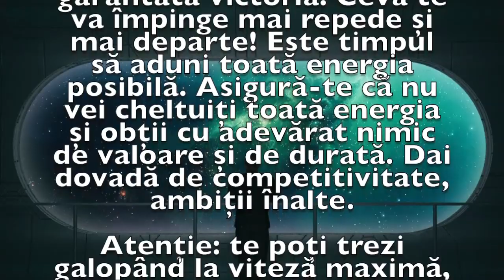Previziunea zilei de 16 Februarie